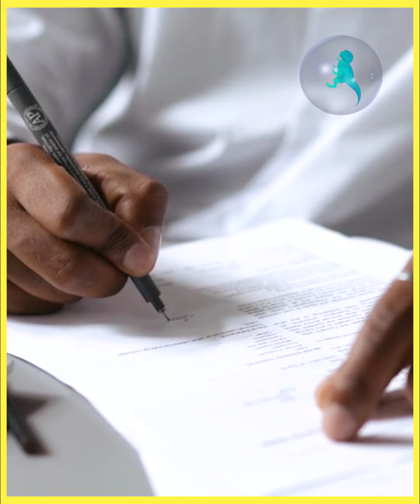¿Que edad tenias cuando te enteraste...?